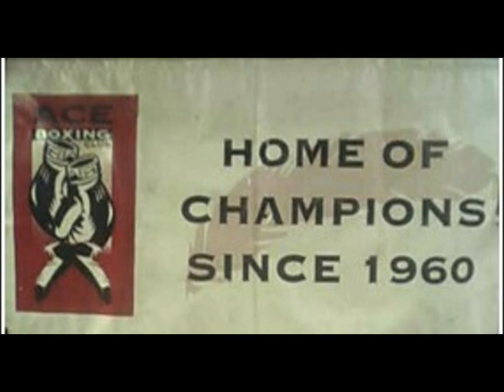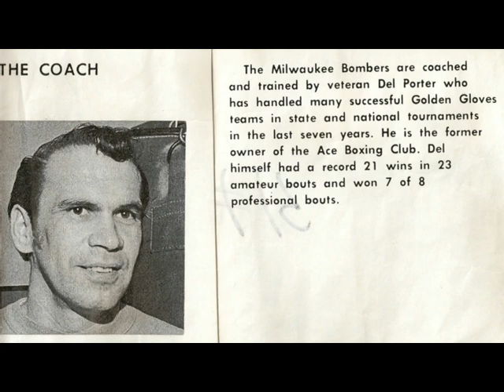Tribute to Del Porter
This is a tribute to Del Porter.  A man who was out to make memories, not money.